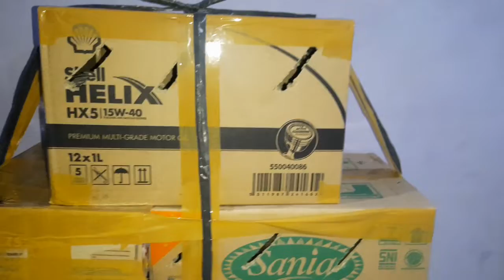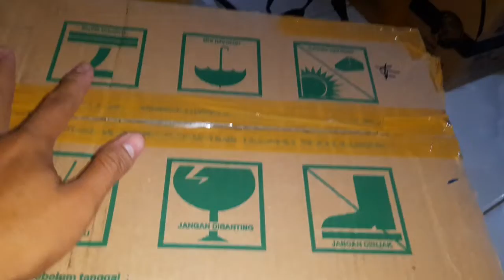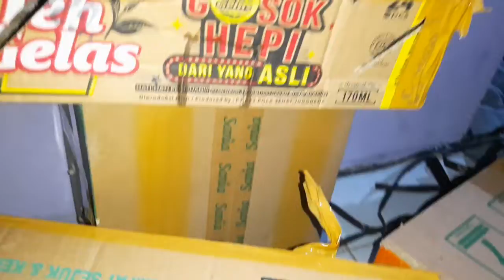spesial unboxing anakan burung hantu besar bubo sumatranus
Ready

Kacer air lolohan 150
Ciblek gunung lolohan 80
Burung hantu celepuk anakan 150
Burung hantu bubo sumatranus anakan 1,5
Tengkek udang paruh merah lolohan 100
Frogmouth jawa(warna coklat) lolohan 130
Srigunting abu lolohan 200
Srigunting hitam mandiri 200
Pentet jatim ponorogo lolohan stok baru 150
Ayam hutan merah jawa betina 200
Puyuh batu perpasang voer total 100

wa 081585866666